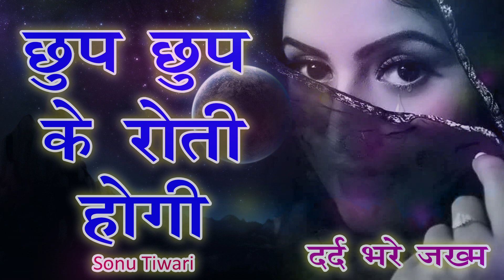बेवफा - टूटे दिल का दर्द भरा गाना -TOP SAD SONG 2021 - 2021का सबसे दर्द भरा गाना - Chhup Chhup Ke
बेवफा - टूटे दिल का दर्द भरा गाना -TOP SAD SONG 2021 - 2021 का सबसे दर्द भरा गाना - Chhup Chhup Ke
Song - Chhup Chhup Ke Roti Hogi
Singer - Sonu Tiwari